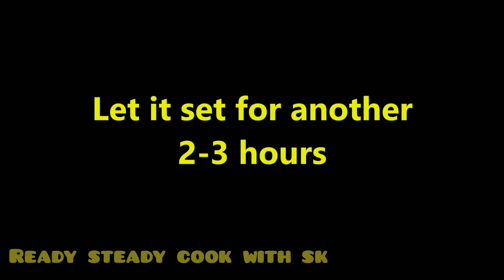Mango Pana cotta| AgarAgar Recipe | Healthy Mango and Milk Dessert| How to Make Mango Panna Cotta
Hello from Ready Steady Cook with SK. Mango Panacotta, a delicious, wow recipe. Good for health with many health benefits. They are listed out in the video.
In this video, I'll show you step-by-step on how to make this gorgeous and delicious Mango Panna Cotta, a very popular Italian dessert that is perfect to beat the summer heat.    I look forward to connect with you!

 Please watch completely and try out this recipe.